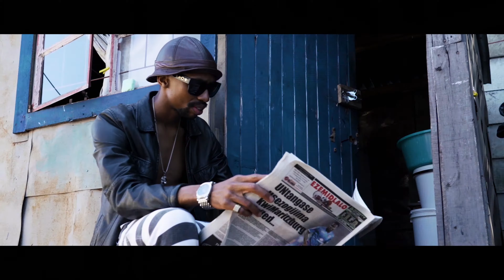ZWA - NKULU NKULU (OFFICIAL MUSIC VIDEO)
A PRAYER IN SONG. THATS WHAT THIS IS..GOD BLESS US ALL

Leon_Gumede
Shemza_Myende
and as always IQS_MEL PRODUCTION.

@ZWA_ZA ON ALL SOCIALS